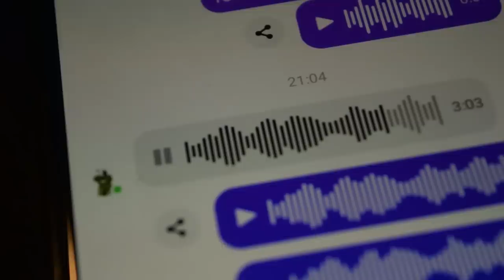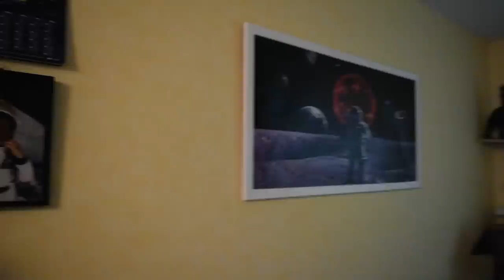JE RÉPONDS AUX HATERS!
Salut à tous !! Dans cette vidéo je réponds à quelques reflexions de haters , et puis je retrouve mon ami Didier alias le cornichon masqué , encore une bonne partie de rigolade :')